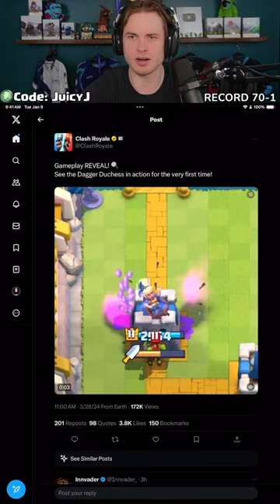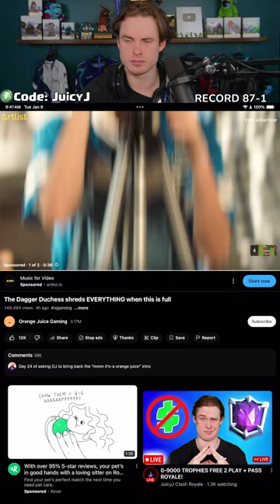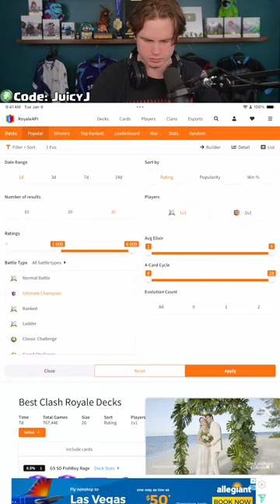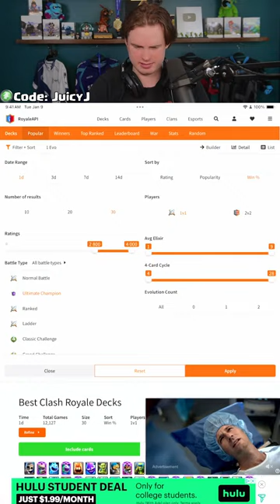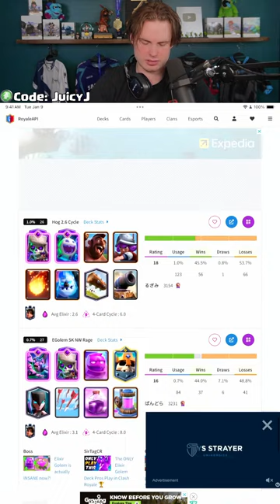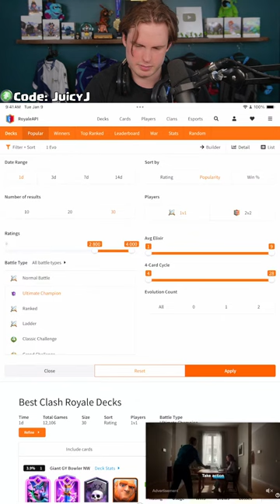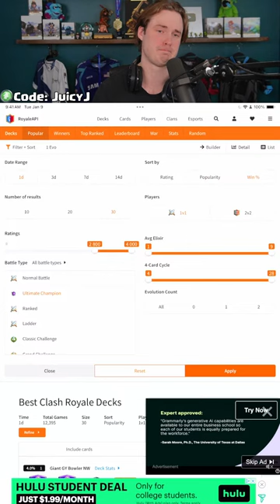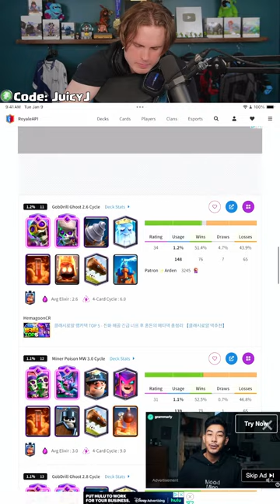0-9000 TROPHIES FREE 2 PLAY + PASS ROYALE!